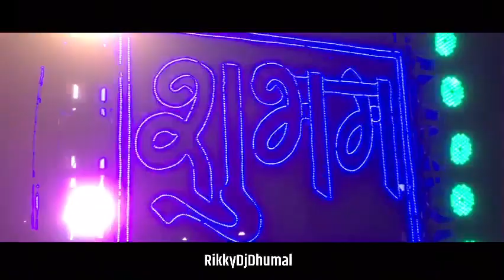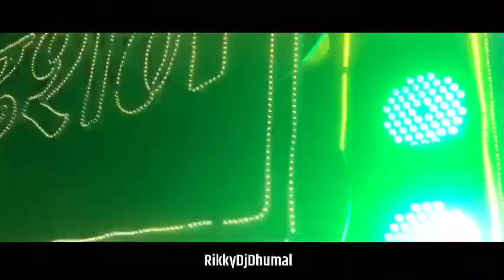Cotton Market Wardha Sandal 2023